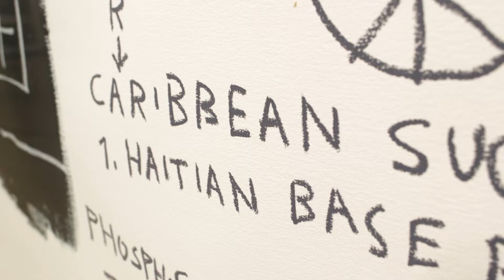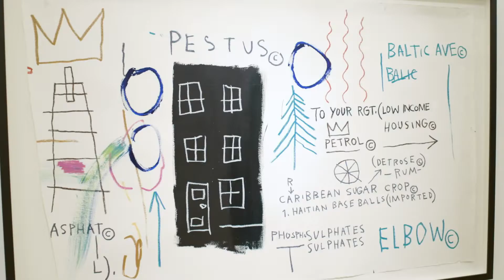Jean-Michel Basquiat 'Untitled (Pestus)' | London | October 2020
Basquiat's 'Untitled (Pestus)' explores the artist's relationship to the street life of New York City, the site of his early career and source of great inspiration. Like many of the paintings created in the artist's famed milestone year of 1982, this piece sought to encapsulate the three grand themes of the painter's artistic intention: royalty, heroism, and the streets.